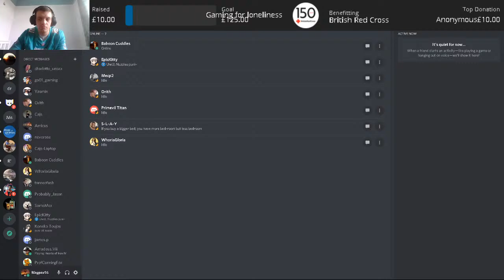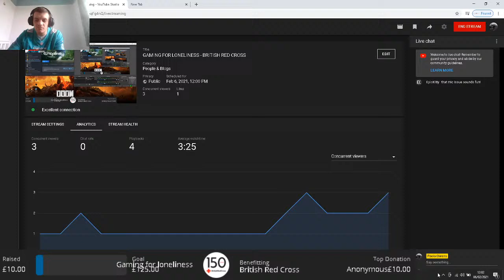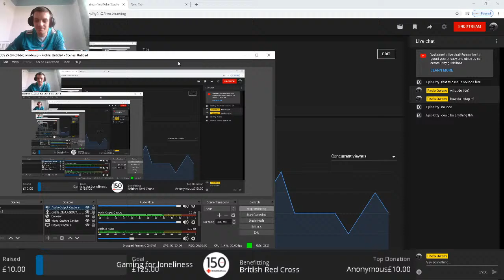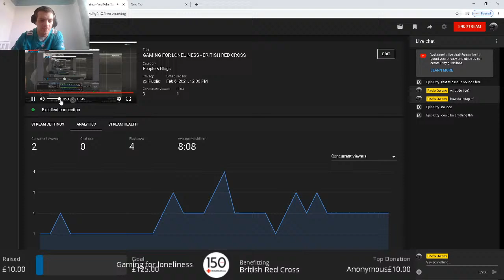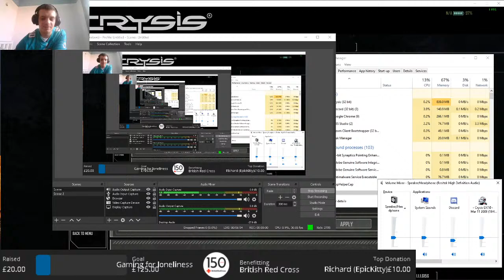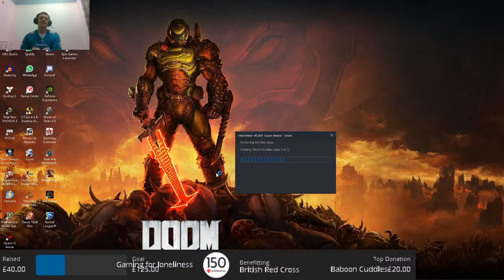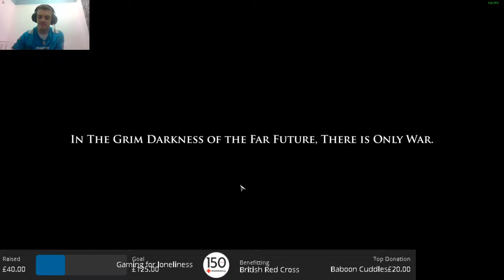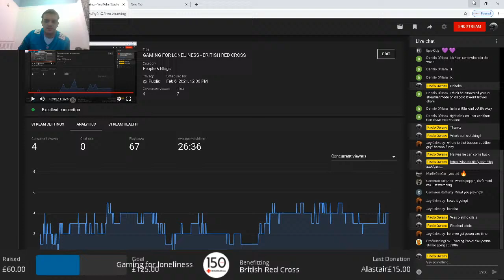GAMING FOR LONELINESS - BRITISH RED CROSS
About this campaign

I have never really done anything like this and wanted to start the year differently by losing weight and being fitter for myself. Doing this however has shown me how the impacts of self demotivation and lack in confidence leads us to feel a lot more alone.

1 in 5 people say they often or always feel lonely.

Sign up to Operation Anti-Loneliness and game for 20 hours by the end of 2020 to support the 20% of people in the UK suffering from loneliness.